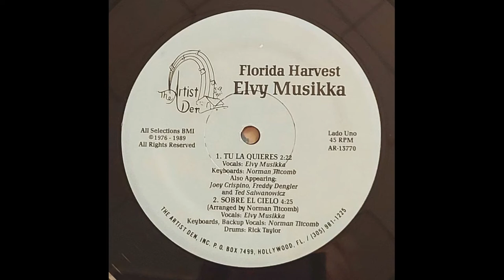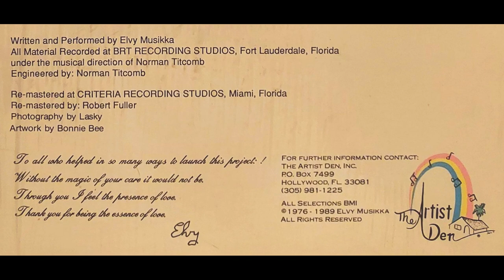Elvy Musikka 'Florida Harvest '76-'89' 1-Tu La Quieres Spanish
Elvy Musikka 'Florida Harvest '76-'89'
1-Tu La Quieres Spanish

This LP is before she became a patient & activist.
Elvy has been using Medical Cannabis at her
physician's direction for 40 years now!